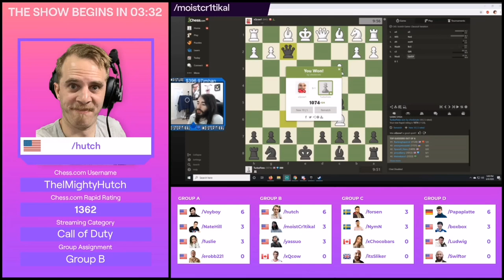MoistCrit1kal vs xqc | All chess.com Clips and Interview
This is the greatest chess match of all time.